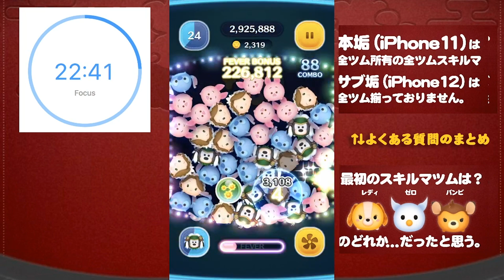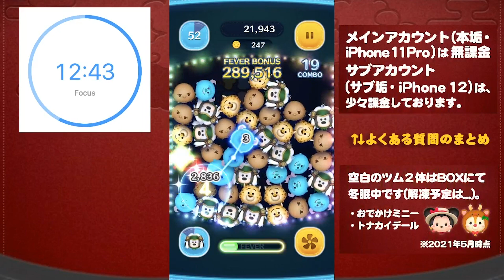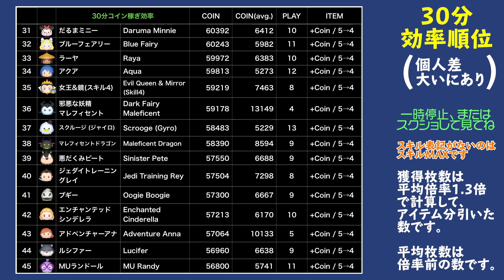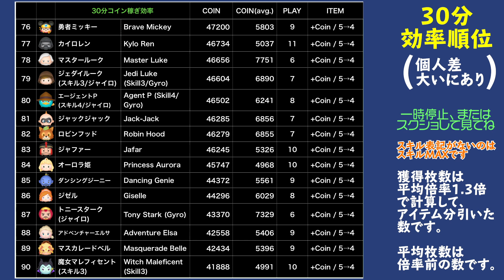【ツムツム】兜グーフィー(スキル2)30分コイン稼ぎ効率検証！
流石の身のこなし
三銃士のときと比べ物にならない